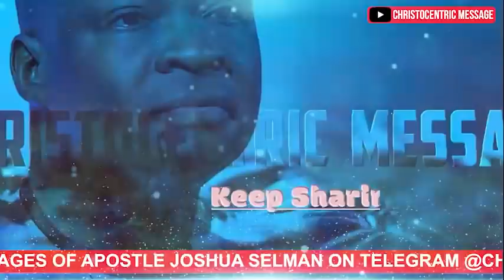Monday Midnight Blessings, 24th January 2022 - Apostle Joshua Selman | Good Word Before You Sleep